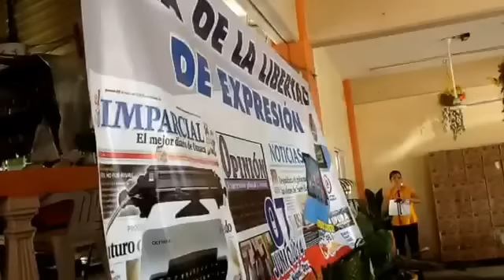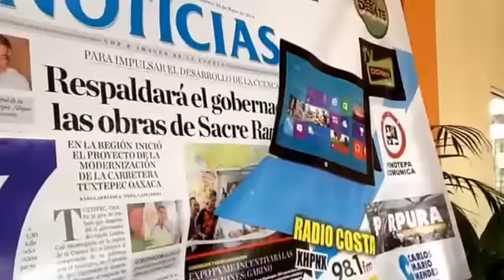Día de la Libertad de Expresión Pinotepa Nacional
a través de YouTube Capture.diversos medios celebran el día de la libertad de Expresión en Pinotepa